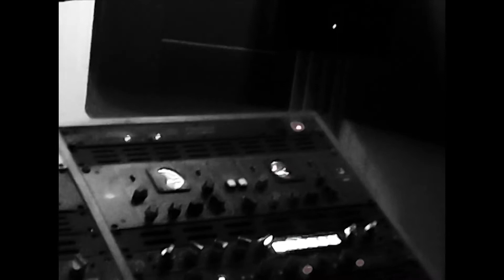The Clixets -Add silence (Album trailer)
Audio clips of our new album "Add Silence", along with footage during the recording sessions. During these 14 months we were reminiscent of the old times, when we didn't even have a band name. We were inspired by the most beautiful places. Starting from the album's photo session and ending with the mastering, it was a wonderful journey for us! Hope you enjoy listening to it! You can listen to the album on Spotify and Youtube Music.New editions for CD and Vinyl record, to be released soon.
       Many thanks to the fantastic drummer, George Kanakidis. On the Saxophone, the impressive Dimitris Karagiannis. Mastered by the amazing Yiannis Christodoulatos, at Sweetspot Productions. On the bass, maestro Omiros Komninos. Mixed by Paris Valadakis. Most of the drums were recorded at Soundflakes Recording Studios by the great Nick Papadopoulos. More credits and videos to be announced...